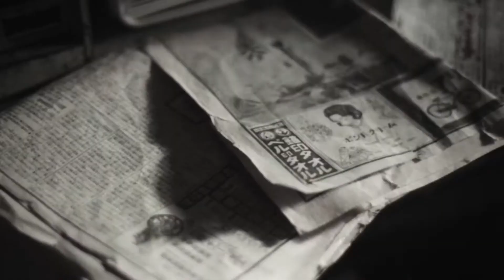DJ TATSUKI - TOKYO KIDS (全員分) 【IO,MonyHorse,Zeebra,般若,】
Stream / Download

Tokyo kids⤵︎ ︎
DJ TATSUKI - TOKYO KIDS feat. IO & MonyHorse (prod by MET as MTHA2)

Remix⤵︎ ︎
DJ TATSUKI - TOKYO KIDS (Remix) feat. Zeebra & 般若 (prod by MET as MTHA2)